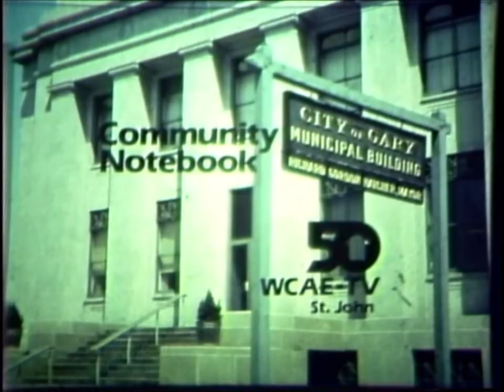1983-Lew Wallace vs Anderson (Championship game)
Indiana H.S. Semi-State Basketball Tournament in Lafayette's Mackey Arena.  Championship game 2 - Lew Wallace vs Anderson. Broadcast live on WCAE-TV.